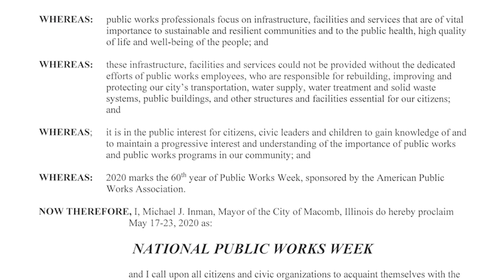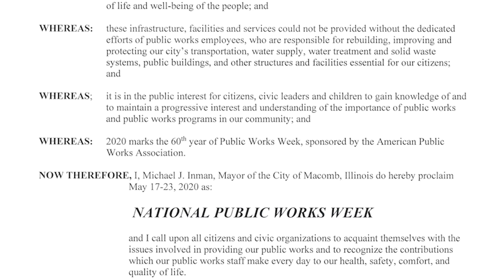City of Macomb, Mayor Michael Inman, Proclaims National Public Works Week 2020